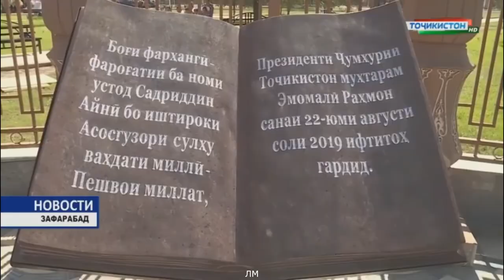Реп Зафаробод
Лев Маратович